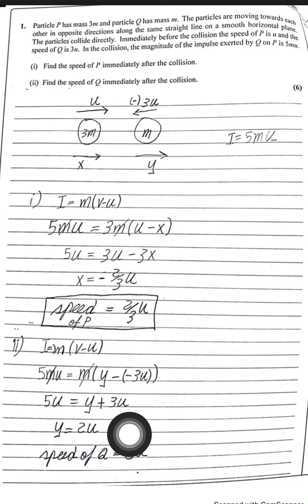June18 IAL M1-Q1